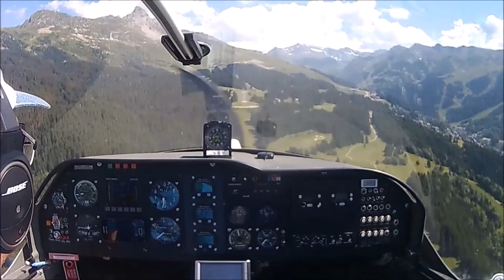MCR à Méribel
Atterrissage à Méribel en MCR01 vue du cockpit et du sol